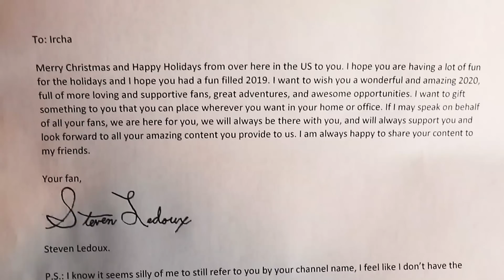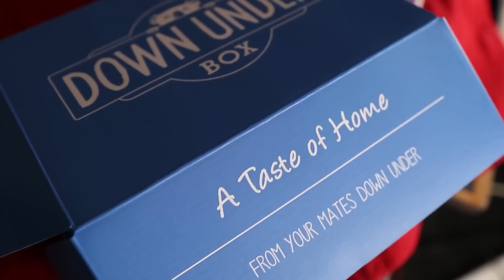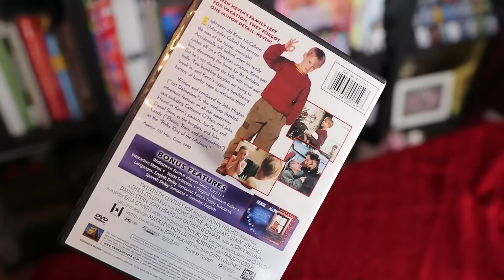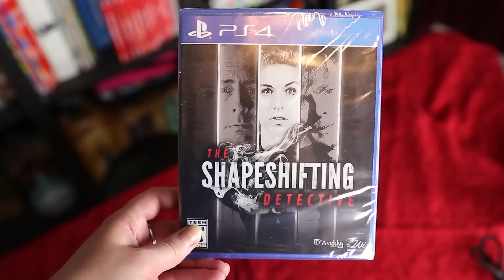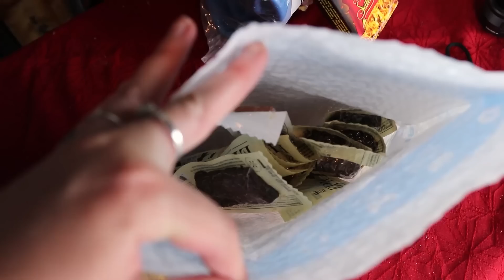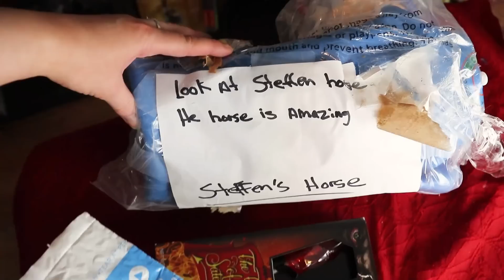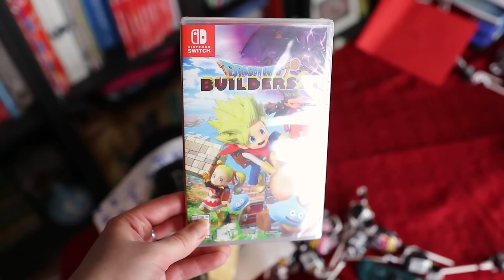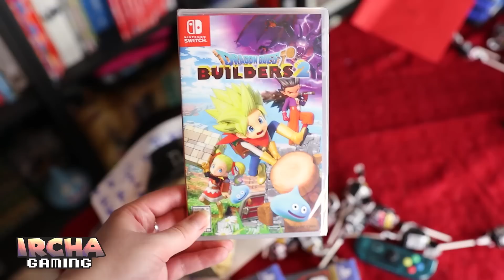My BIGGEST UNBOXING so far and I need to tell you something.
In this video I'm tasting Vegemite.
That's the only description you need.

"IRCHA GAMING"
Postboks 90
9481 Harstad
Norway

EQUIPMENT & EDITING:
Main camera: Canon EOS M6
Lens: Sigma 18-35mm f/1.8 DC HSM ART
Audio: Røde VideoMicro
Software: Premiere Pro CC 2020